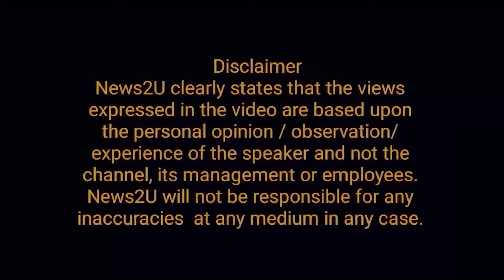Exclusive | How did Gandapur's attitude change? | New Sheikh Imran Mujibur Rahman Niazi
The host Raja Aatif Zulfiqar share three inside news with viewers.
How did Gandapur's attitude change? The inside story of Ali Amin Gandapur' meeting with interior minister Mohsin Naqvi and the water and power minister Awais Laghari. Indian diplomat in Adiala jail, special meeting with two prisoners. Political postmortem of Sheikh Imran Mujibur Rahman Niazi.